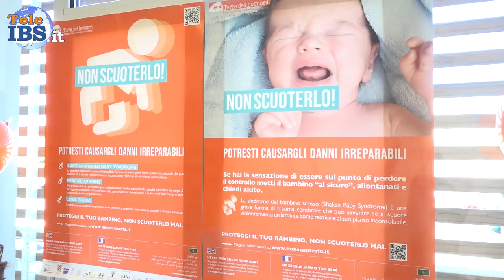La Pediatria di Mazara del Vallo partecipa alla giornata di prevenzione della Shaken Baby Syndrome